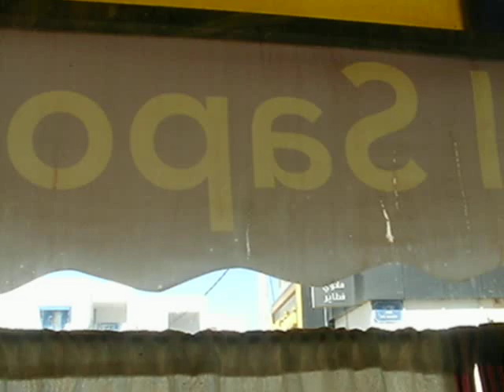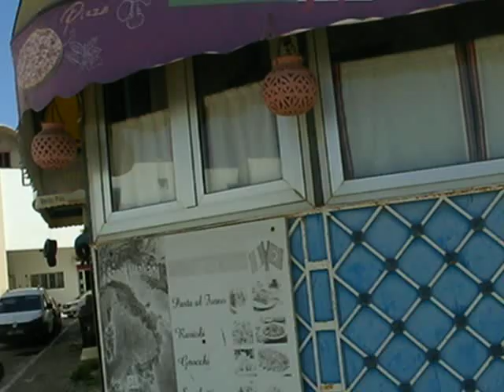ESPRIT D'AFRIQUE ET DU MONDE - CLEMATRIX " J'IRAI JOUER CHEZ VOUS " MUSIQUE D'UN MONDE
Tozeur en Tunisie a sa résonance, c'est ainsi que le rythme musical,  nous apparaît comme un élément de communion avec soi-même !